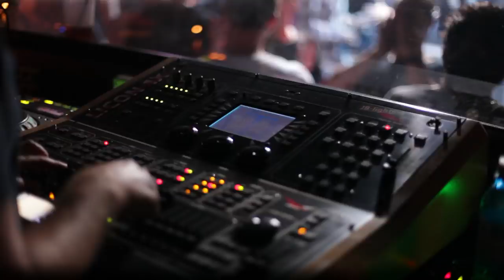hide&seek official aftermovie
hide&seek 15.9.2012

Emanuel Satie *live* (Cécille/Bouq/Souvenir/Monique)
Nico Wohlfromm (Mikado Bookings)
Clay Porter (Mikado Bookings)
David Hornung b2b Marius Moede (support)